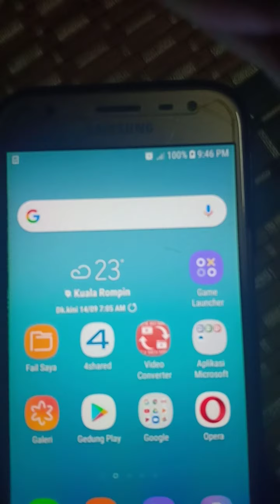Usb calbe charger diy